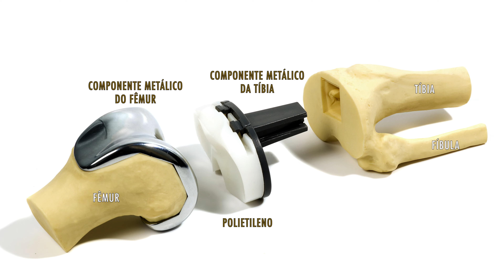Prótese de Joelho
A cirurgia de prótese de joelho é usada principalmente para o tratamento dos casos graves de artrose, que é o desgaste da articulação.
É uma cirurgia em que fazemos a substituição da articulação por componentes metálicos e de polietileno.
Confira um pouco mais sobre este procedimento nesse vídeo!

Se tiver alguma dúvida ou sugestão utilize os canais abaixo para contato ou deixe sua pergunta nos comentários do vídeo.

Dr. Daniel Hidalgo - Médico Ortopedista
Membro da Sociedade Brasileira de Ortopedia e Traumatologia (SBOT)
Membro da Sociedade Brasileira de Cirurgia do Joelho (SBCJ)

Consultórios:

São Paulo (Jardins)
Rua Haddock Lobo, 846 - 3º andar - Torre Beta, São Paulo, SP

Alphaville - Hospital Albert Einstein
Avenida Juruá, 706 - Consultório 21, Barueri, SP

Klabin - Hospital Albert Einstein
Avenida Doutor Ricardo Jafet, 1600

São Paulo (Alto de Pinheiros)
Rua Cerro Corá, 585 - Sala 605, Torre 1